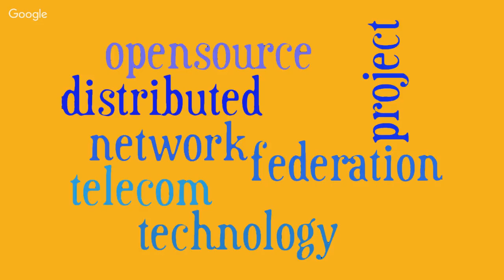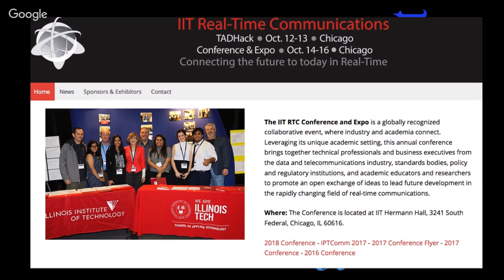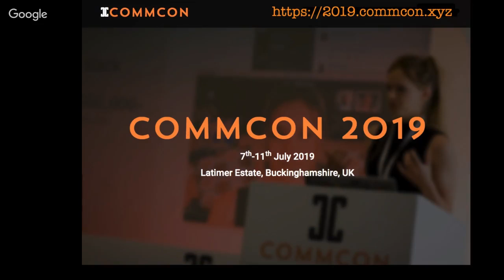VUC740 - SignalWire Update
SignalWire co-founder and CTO Evan McGee gives us insight into what they're up to these days and how they are developing the platform.